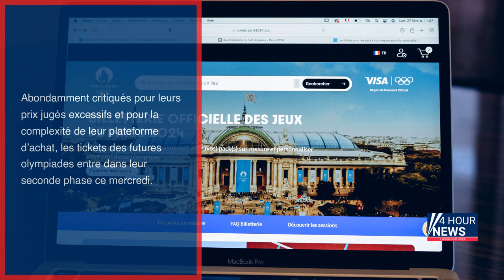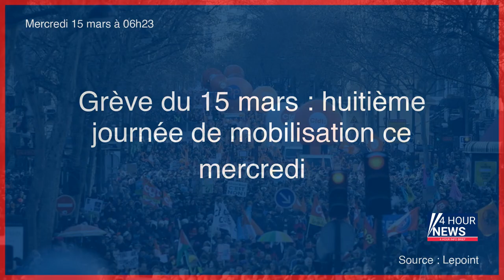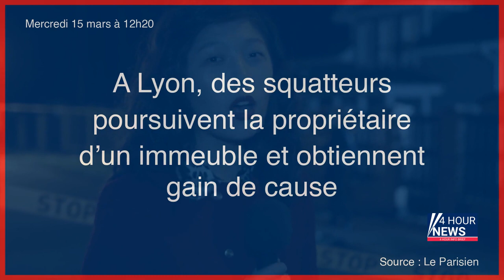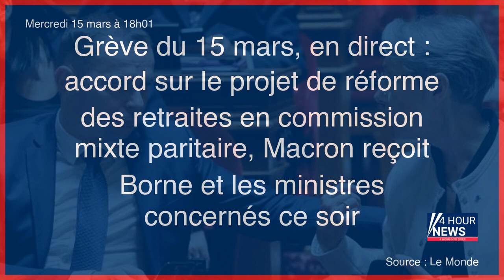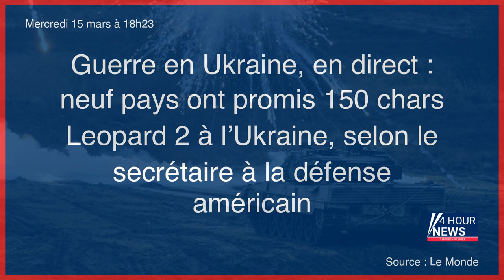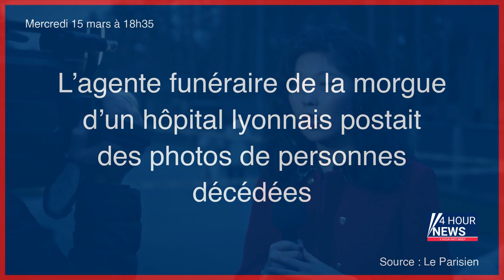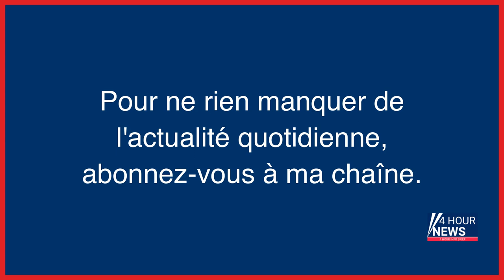Résumé de l'actualité du Mercredi 15 mars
- Météo : accalmie en vue pour le temps de mercredi
- Complexe, trop chère… La billetterie des Jeux olympiques de Paris en cinq chiffres
- Essonne : une femme condamnée pour avoir mobilisé les secours sans raison 43 fois en un mois
- Intensité record du cyclone Freddy : «La température de la mer, c’est le carburant des cyclones»
- Grève des éboueurs à Paris : le gouvernement hausse le ton et réclame des réquisitions
- Grève du 15 mars : huitième journée de mobilisation ce mercredi
- EN DIRECT - Grève du 15 mars : suivez la huitième journée de mobilisation contre la réforme des retraites
- Retraites : les Français veulent que la mobilisation continue même après le vote
- Piétons mortellement fauchés au Québec : un homme de 38 ans inculpé
- L’inflation révisée en hausse à 6,3 % en février sur un an
- L'Alliance Aukus sur les sous-marins déclenche la colère de la Chine
- Guerre en Ukraine, en direct : les habitants des oblasts de Kharkiv, Mykolaïv et Zaporijia sous la menace de nouveaux raids aériens
- Évadé depuis lundi de Dordogne, le détenu Philippe Dubois a été interpellé à Nice
- Pages jeunes : «le Jour où j’ai osé» désobéir
- « Kits de campagne » du RN : le parti condamné en appel à une amende de 250000 euros
- Paris : un malfaiteur blessé après avoir reçu quatre balles dans le XIIe arrondissement
- Réforme des retraites : la playlist des manifs
- Architecture : deux cent cinquante nuances de brutalisme
- Aude : dans le massif des Corbières, des chèvres sauvages sèment la zizanie
- Grève du 15 mars, en direct : suivez les manifestations et les négociations en CMP autour de la réforme des retraites
- Le bœuf bourguignon : la recette d’Alexandre Giesbert
- En Grèce, les protestations se poursuivent après l’accident de train, les journalistes en grève
- Les bourses européennes en chute libre, la situation du Crédit Suisse inquiète
- Procès du 13 Novembre : un accusé dispensé de prison en France, mais incarcéré en Belgique
- Concurrence : Casino et Intermarché condamnés en appel à 4 millions d’euros d’amende
- A Lyon, des squatteurs poursuivent la propriétaire d’un immeuble et obtiennent gain de cause
- 24 heures avec Police Secours à Caen
- Guerre en Ukraine, en direct : Vladimir Poutine appelle à renforcer la répression contre ceux qui « déstabilisent » la Russie
- Grève du 15 mars, en direct : le report de l’âge légal de départ à la retraite à 64 ans validé en commission mixte paritaire
- Un corps repêché à Roanne, il pourrait s’agir de Jordan Membré, 21 ans, disparu depuis six semaines
- « Pratiques restrictives de concurrence » : Casino et Intermarché condamnés à 4 millions d’euros d’amende
- Mort de Bénédicte Belair : 6 ans après, une enquête vise un gendarme pour non-assistance à personne en péril
- Allier : trois gendarmes grièvement blessés et une personne tuée dans l’explosion d’une maison
- Allier : trois gendarmes grièvement blessés, une personne tuée dans l’explosion d’une maison
- Val-d’Oise : il avait commandité une attaque au cocktail Molotov pour chasser une locataire et ses enfants
- Essonne : ils tendaient des guets-apens pour voler des Clio et les revendre sur Le Bon Coin
- Moselle : un homme abattu en pleine rue, les auteurs en fuite
- GIGN : la préfecture des Landes publie par erreur les identités de cinq agents, censées rester secrètes
- Retraites : le projet de réforme adopté intègre-t-il vraiment des revendications syndicales, comme l’affirme le gouvernement ?
- Mort d’Yvan Colonna : deux observations inquiétantes au sujet de son agresseur auraient été effacées des données pénitentiaires
- Meurtre de Leslie et Kevin : trois suspects et beaucoup de zones d’ombre
- Apologie du terrorisme : un lycéen de l’Oise condamné pour des propos tenus en classe et sur Twitter
- Voleur blessé dans le métro : sa victime pourrait-elle vraiment être poursuivie ?
- Mort de Marie Trintignant : « Désir noir », l’enquête qui accable Bertrand Cantat
- Grève du 15 mars, en direct : accord sur le projet de réforme des retraites en commission mixte paritaire, Macron reçoit Borne et les ministres concernés ce soir
- Retraites : ce que contient le texte adopté par la CMP
- Guerre en Ukraine, en direct : neuf pays ont promis 150 chars Leopard 2 à l’Ukraine, selon le secrétaire à la défense américain
- Procès du Témoin de Jéhovah qui aurait tenté de tuer sa femme : la peur d’être excommunié au cœur des débats
- L’agente funéraire de la morgue d’un hôpital lyonnais postait des photos de personnes décédées
- Attentat-suicide déjoué en Israël, le Hezbollah libanais soupçonné
- Inditex, maison mère de Zara, bat des records de profits
- France 24 « met fin à toute collaboration » avec une journaliste accusée d’antisémitisme
- Corse : 7 ans de prison pour l’« instigateur » du violent cambriolage du président du Tours FC
- Réforme des retraites : dans le cortège parisien des profs prêts «à boycot...